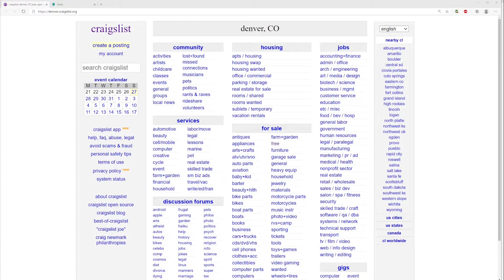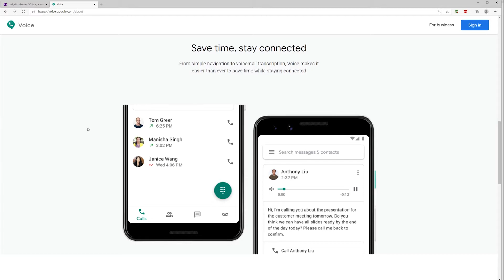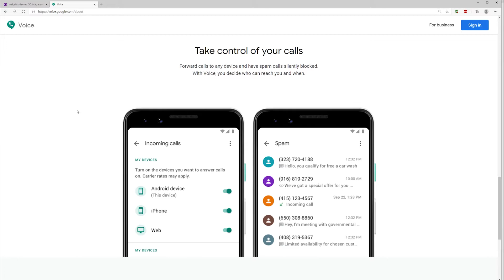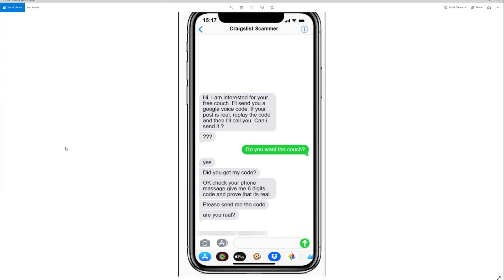Beware Craigslist Scams Pt 1: Google Voice Verification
I recently posted an ad online that displayed my phone number. It wasn't long before an attacker took this opportunity to try and open up a Google Voice account in my name using my phone number. This video shows how.